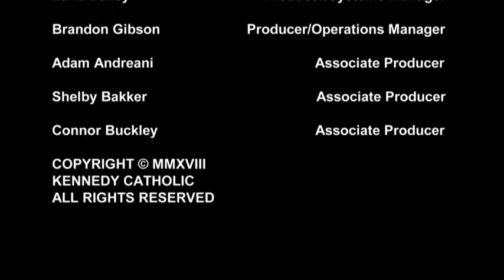Kennedy Live 4.16.18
Kennedy Live - Kennedy Catholic High School's morning broadcast of news, sports, and history.
Anchors- Greg Brann, Bre Trainor
This Day in History- William Kastberg
Sports- Brandon Gibson
Soundboard - Michael L’Abbate
Switch - Zaria Bailey
Content Creator - Adam Andreani
Camera Operators - Julian Achelmann, Skylar Johnson
Editor - Brandon Gibson